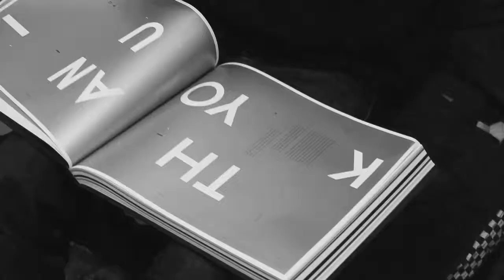Ten Years Book - Leo Fitzparick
Last week our editor Jason Crombie went over to Leo Fitzpatrick‘s house to show him our new 'Ten Years of Monster Children Magazine' book. Leo’s a real big-shot actor in New York City and he’s on the cover of issue 42 of MC and he was in the movie 'Kids.' Here’s his first look at the book.